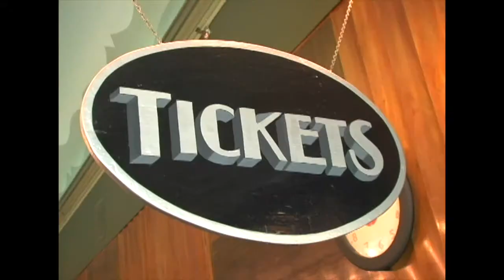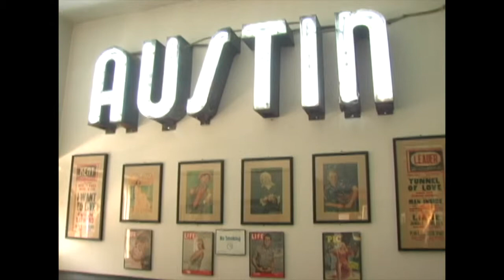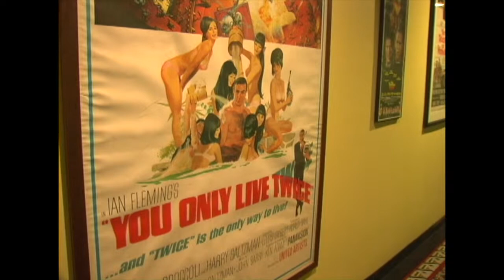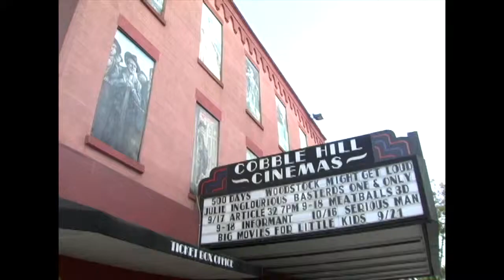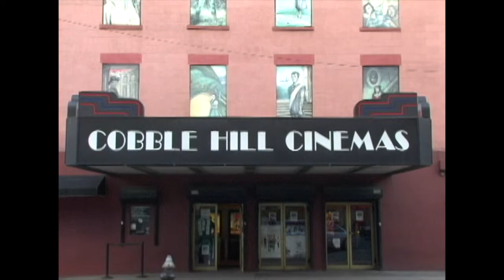Kew Gardens Cinemas - Queens Movie House Showing Films Since the 1930's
Walk into Kew Gardens, and right away you’ll see the difference between a chain theater and what is clearly a labor of love. “It’s got that down-home feeling, like theaters from yes- teryear,” said one regular customer. Customers often say that it reminds them of what it was like to go to the movies when they were young, and according to Elgart, once people try the Kew Gardens experience, they no longer have any desire to go to a corporate multiplex.